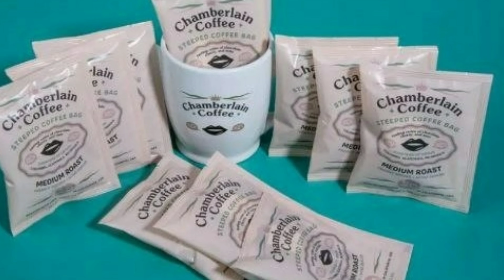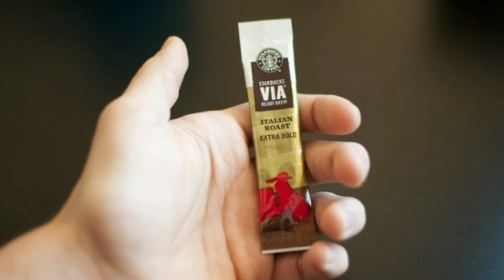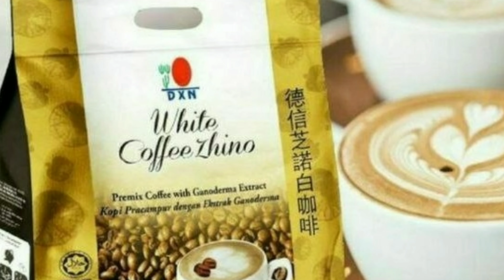KOFE (QAXVA) ISHLAB CHIQARISH BIZNESI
BU YERDA SIZNING QURILMANGIZNI REKLAMASI BÔLISHI MUMKUN.
REKLAMA BERISH 👇
Manba telegram kanlidan olindi va kengroq tarkibda yoritildi : @YangiBizneslar